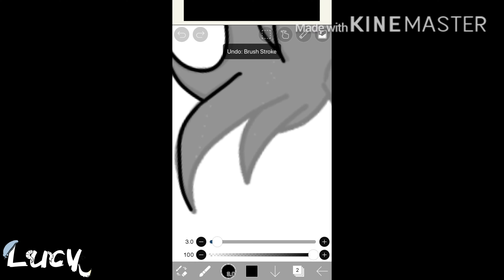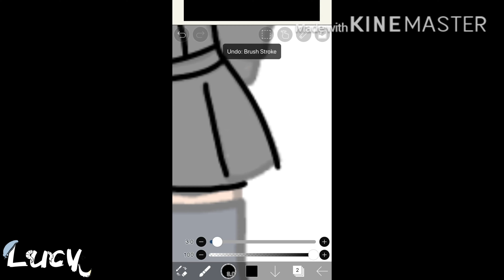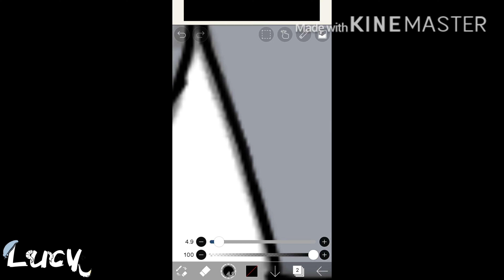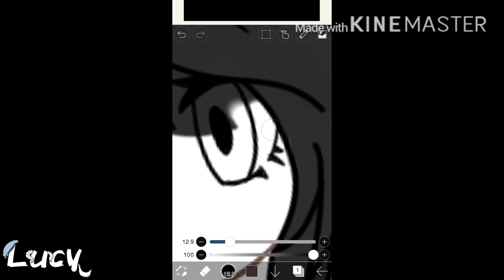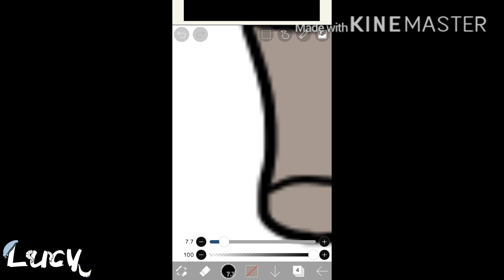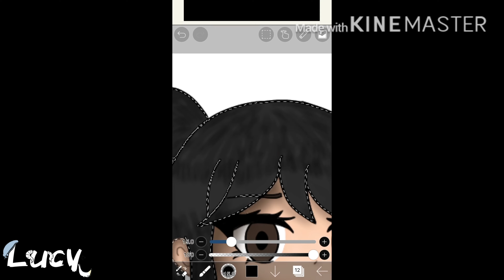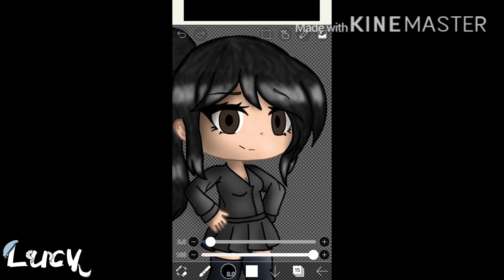Happy birthday aunt Fujiena! // Birthday Edit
Today aunt Fujiena turned 32. I really love my aunt. She is a mother of 2 twin girls that turns 6 in September. (I think) She is also mom’s second sister.

Happy birthday aunt Fujiena! Love you🤍